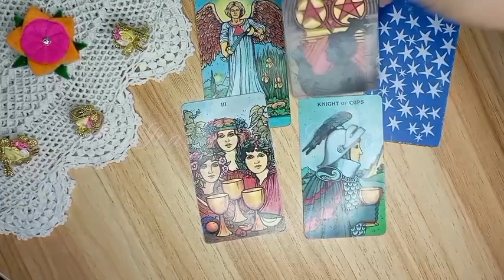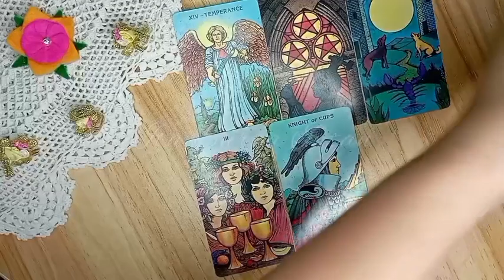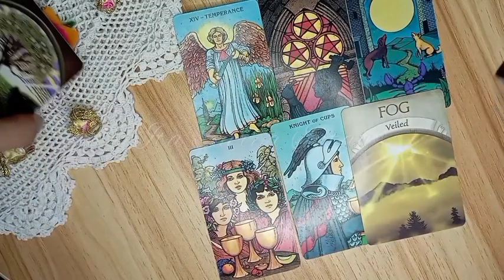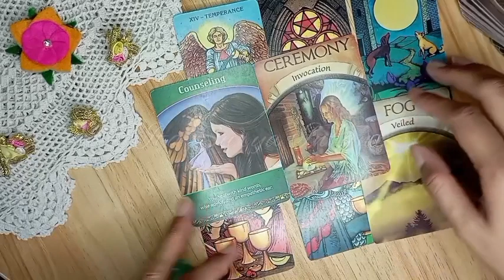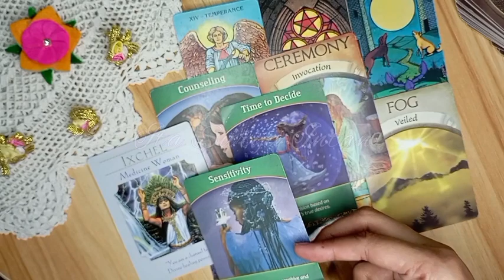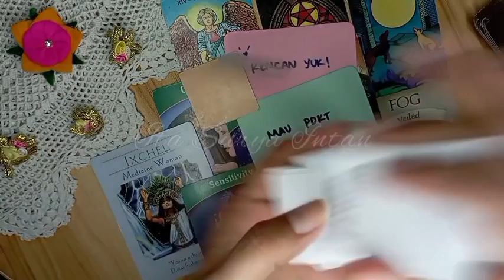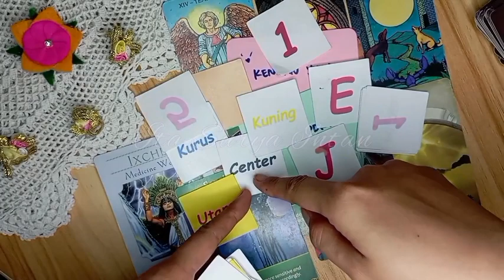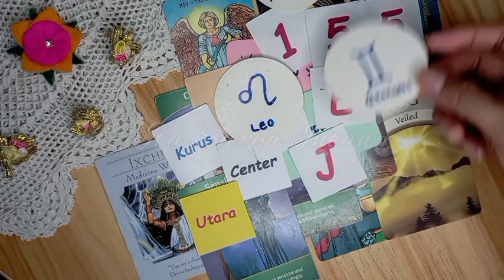Kamis Pon • Cinta Segitiga